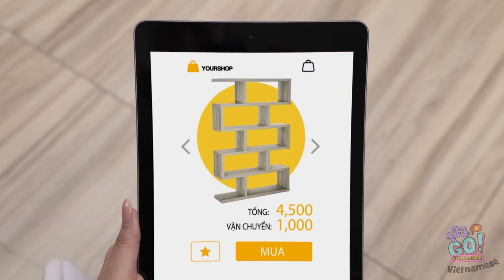TÂN TRANG PHÒNG CỰC XỊN || Ý Tưởng Trang Trí DIY Tuyệt Đỉnh Mà TIẾT KIỆM Từ 123 GO! CHALLENGE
Căn phòng lý tưởng của bạn sẽ như thế nào?
Hãy cho tụi tớ biết trong phần bình luận nha!